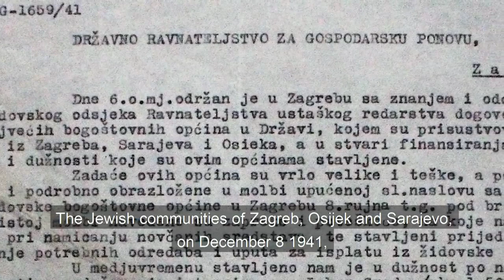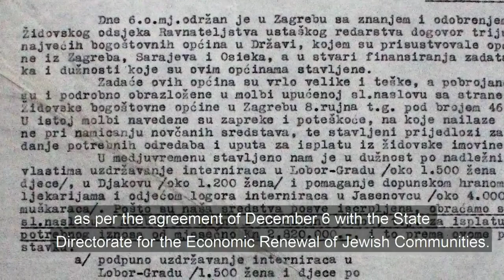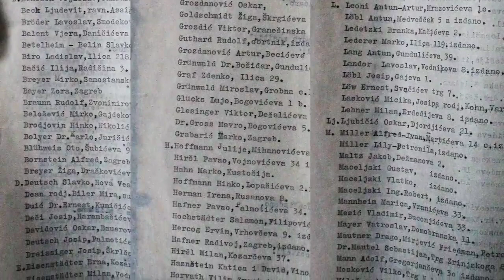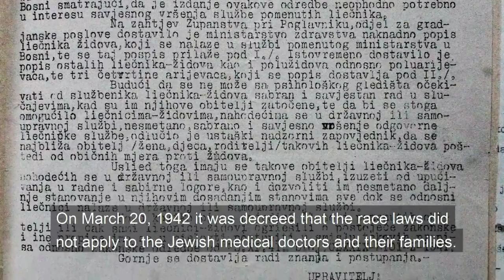Židovi u NDH koji su proglašeni Arijevcima (Dokumentirano)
Isječak iz dokumentarnog filma Romana Leljaka "Mit o Jasenovcu".